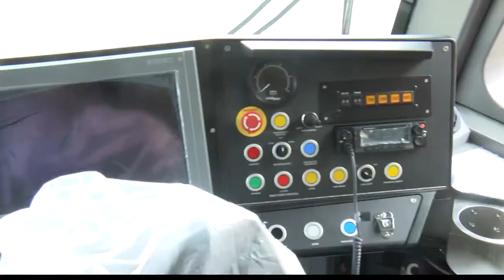Brookville streetcar manufacturing